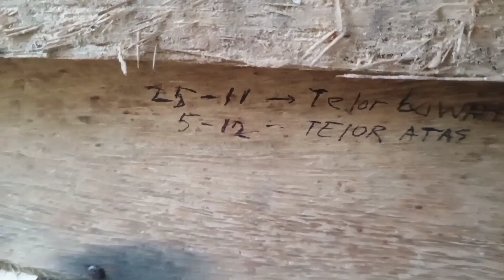BERAPA LAMA TELUR TRIGONA MENETAS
Berapa lama telur trigona menetas,berapa lama telur klanceng menetas,berapa lama telur kelulut menetas. Berikut ini adalah video yang menjelaskan berapa lama telur trigona atau telur klanceng atau telur kelulut menetas.